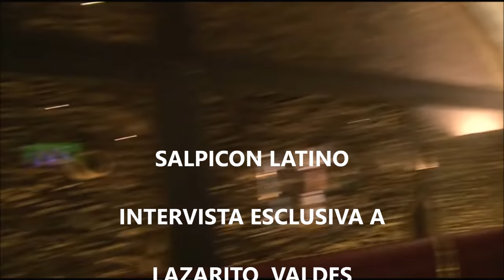Salpicon Latino - LAZARITO VALDES IN ESCLUSIVA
La serata prima del grande concerto di BAMBOLEO al QUBE di Roma, domenica 1° aprile 2018, in esclusiva per Salpicon Latino l'intervista al grande musicista cubano che dirige l'orchestra: LAZARITO VALDES.